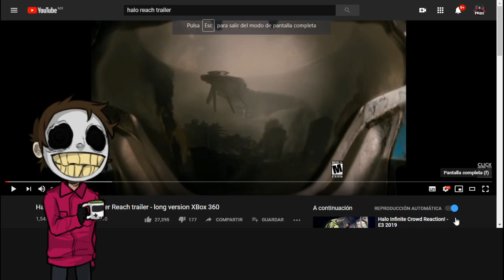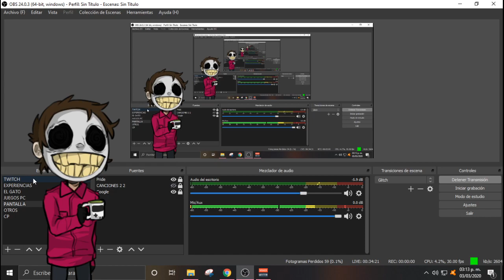Halo Reach | Parte 1